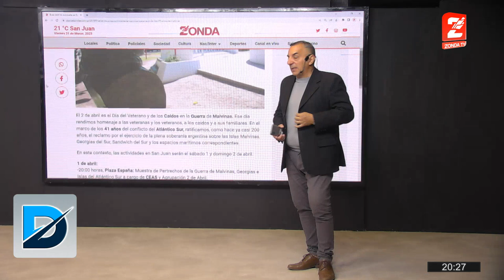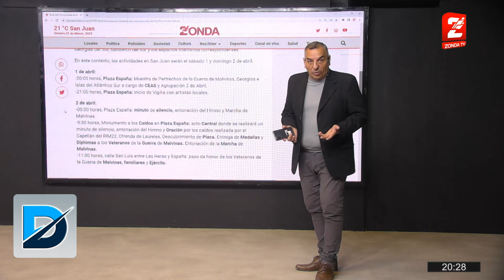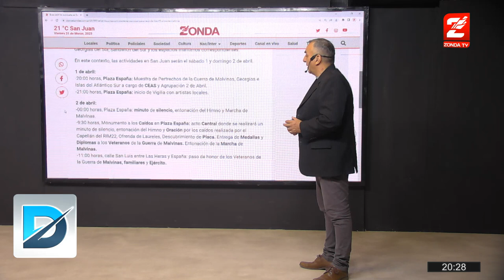Cristian Andino junto a Carlos Lorenzo de recorrida en Capital